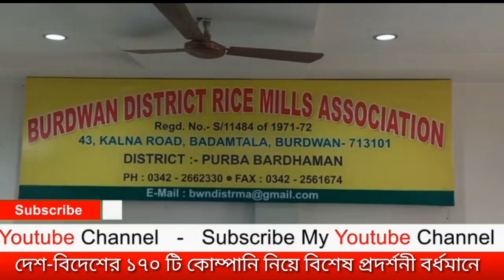লক্ষ্য ১০০ কোটি| দেশ-বিদেশের ১৭০ টি কোম্পানি আসছে বর্ধমানে